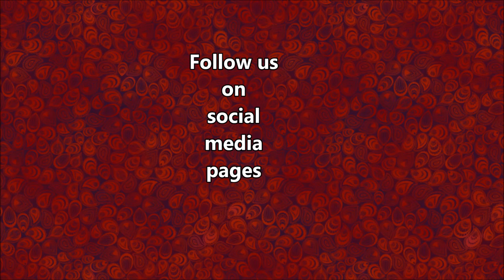Chana Alu Sabji | एकदम सरल तरीके से बनाये चना आलू की सब्जी | Kabuli Chana Alu Sabji | DipasKitchen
In this video I am going to show you Chana Alu Sabji | एकदम सरल तरीके से बनाये चना आलू की सब्जी | Kabuli Chana Alu Sabji | DipasKitchen

* Idli Dosa Chutney || एसे बनाये इडली डोसा की हरी चटनी || Green Chutney For Idli Dosa || DipasKitchen

 * Strawberry Jelly Recipe | Strawberry Jelly Dessert | How To Make Strawberry Jelly | DipasKitchen

* Gunda Pickle Recipe |एसे बनाये गुन्दे का चट्पटा अचार | Gunde Ka Achar| Lasode Ka Achar |DipasKitchen

Dipa's Kitchen